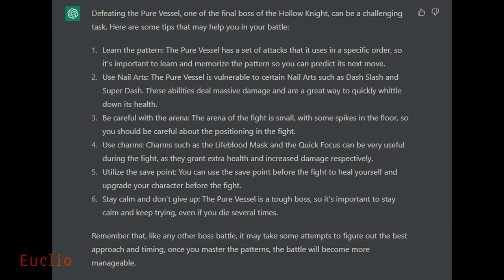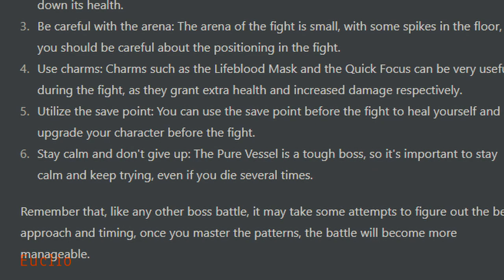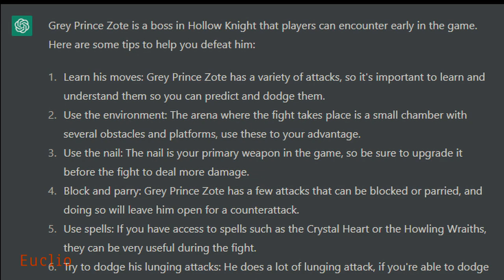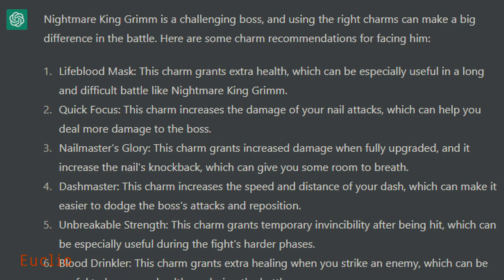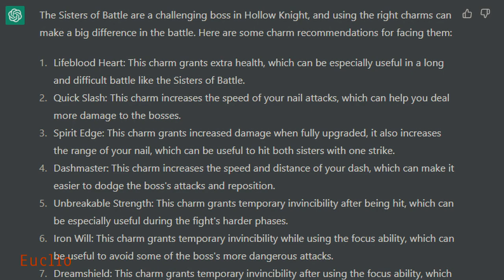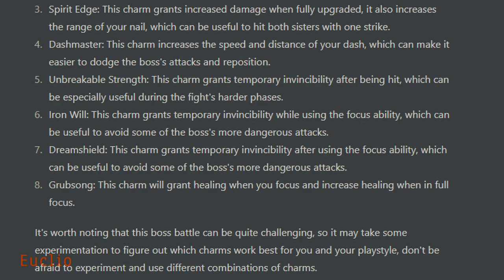Hollow Knight but I Play Like an AI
those were some interesting recommendations

Skin: POPKnight by 路过哒雪

Join this channel to get access to perks (Right now, there are mostly some emotes to use, I'm planning on overhauling the system to include early access to videos, etc. in the future):

Chapters:
00:00 Intro
00:35 Pure Vessel
04:08 Grey Prince Zote
06:22 Nightmare King Grimm
09:27 Sisters of Battle
12:10 Outro